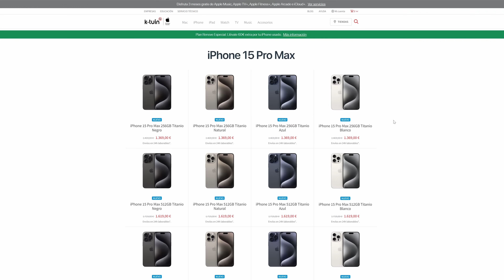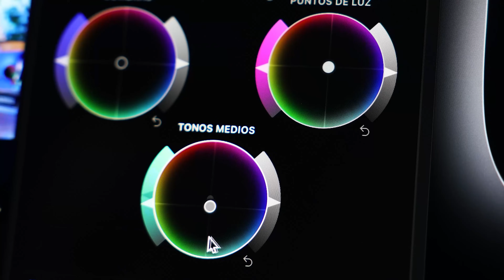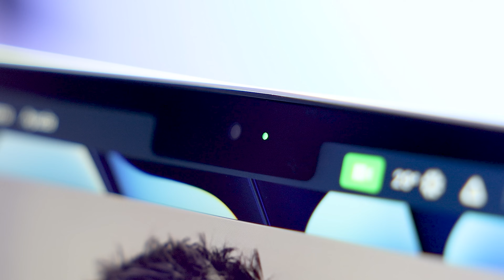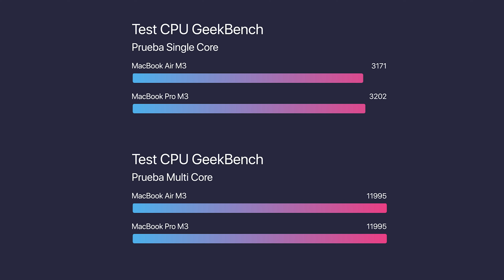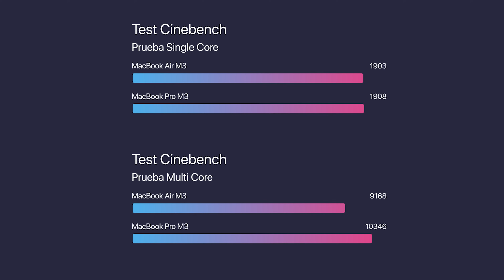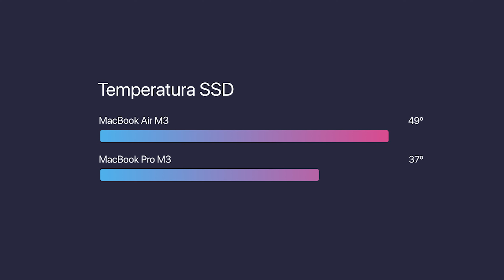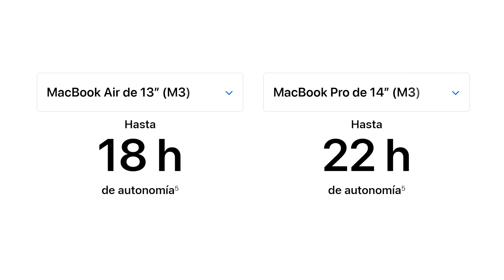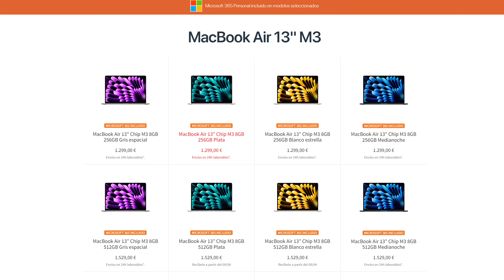¿Qué MacBook comprar en 2024? Comparativa y review del MacBook Air M3 y el Pro M3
En este video te traigo una comparativa y review del nuevo MacBook Air M3 y el MacBook Pro 14" M3, los dos portátiles más potentes y avanzados de Apple. Te cuento mi experiencia con el Air M3, sus ventajas y desventajas, y lo comparo con el Pro 14" M3, que tiene algunas características extra pero también un precio más alto. ¿Qué MacBook te conviene más? ¿Qué diferencias hay entre ellos? ¿Vale la pena el Pro? Te lo explico todo en este video.

Capítulos del video:
0:00 - Introducción del análisis
1:03 - Diseño del MacBook Air M3
3:00 - Pantalla del MacBook Air M3
6:32 - Pruebas de rendimiento MacBook Air M3 vs Pro M3
16:32 - Conclusiones